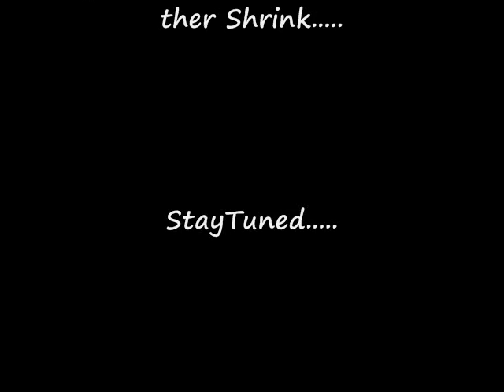New Uniforms.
The Enterprise Crew have completed there five year mission, now its time for new uniforms. and of course picking on Sulu.